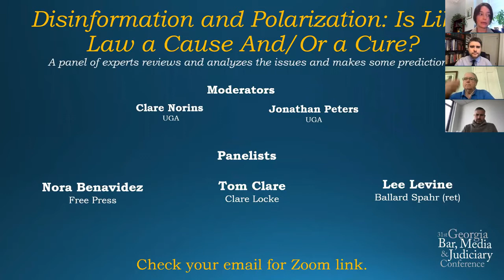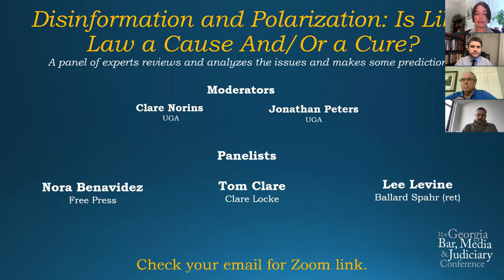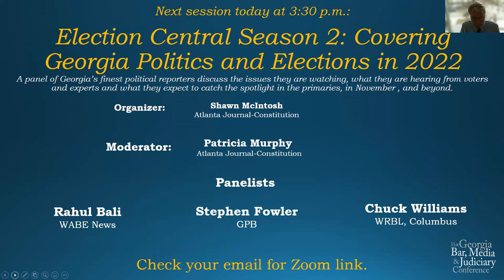Disinformation and Polarization: Is Libel Law a Cause and/or a Cure?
31st annual Georgia Bar, Media & Judiciary Conference, Feb. 23-25, 2022 (virtual event)
Feb. 25, 2022: False information on air and online, including about the 2020 election in Georgia and elsewhere, has produced a string of high profile libel suits as well as calls for libel legal reform. A panel of experts reviews and analyzes the issues and makes some predictions.

Moderators:
• Clare Norins, UGA

Panelists:
• Nora Benavidez, Free Press
• Tom Clare, Clare Locke

• Lee Levine, Ballard Spahr (ret)